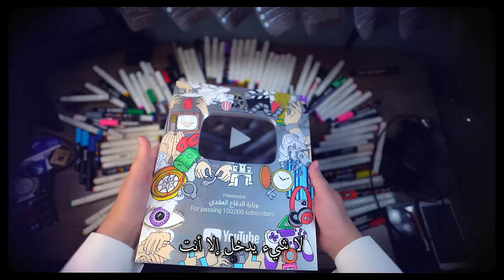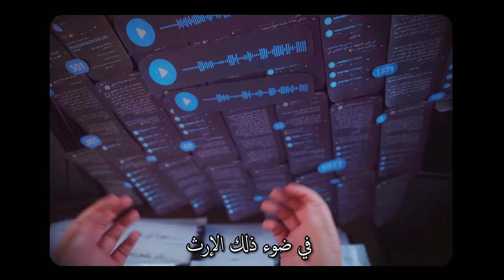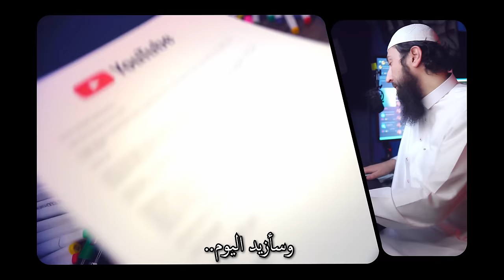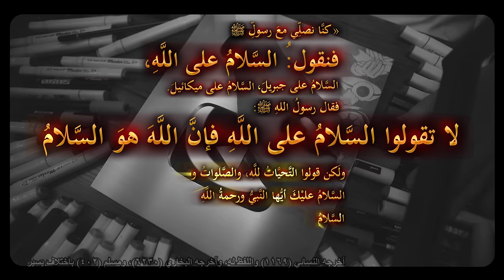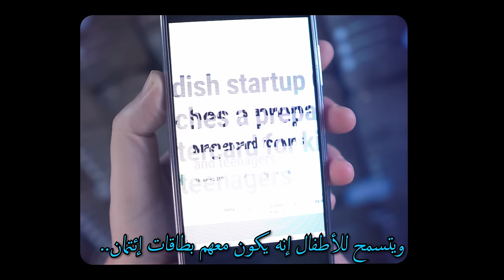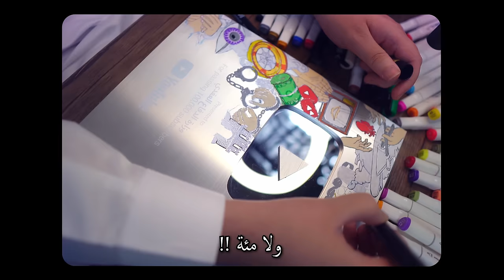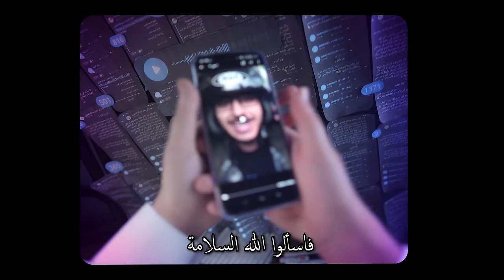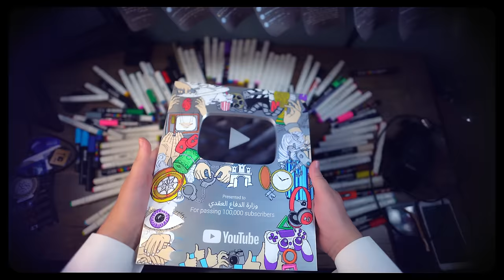صناعة المجد.. *الموهوم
بئس الإنجاز الزائف الذي يحلم به كثير من الشباب اليوم، عن المجد الموهوم أتكلم
الروابط المشار إليها في المقطع:
800 مادة لأبي جعفر الخليفي في شأن النسوية وملفات المرأة
القناة الرئيسية العامة لأبي جعفر عبد الله بن فهد الخليفي
قناة الدروس والمجالس العلمية لأبي جعفر عبد الله بن فهد الخليفي
هذا المقطع من تقديم.. المهندس أبو عبد الرحمن حسام بن علي
طالبُ دراساتٍ عليا في كلية الشريعة في الجامعة الأردنية (سابقًا)

✓ أو للدعم مرة واحدة أو بشكل غير منتظم

فهرس
00:00 لقطات تشويقية
00:35 مقدمة حول القناة وخطورة التصدّر
02:21 استحضار جهود طالب علم نشيط (الخليفي أنموذجًا)
04:46 خطر التصدّر حتى عند صاحب الوعي والعلم
05:44 كارثة نمط الحياة الذي تقدمه قنوات الترفيه المتنوعة
08:48 قرار: الإكثار من الإحالات والإشادة بالمواد النافعة
09:29 تعليق على كلمات لأبي فلة
11:15 نصيحة لأبي فلة أن يتواصل مع عمر آل عويضه
12:18 التعليق على ضعف دعمنا للإخوة في نفس ثغر أحمد سبيع
13:56 جو حطاب أو جهاد والتطبيل لدولة السويد
16:32 صنم الغرب لابد أن يهدم في القلوب وإشارة الى سلاسل نفيسة في الباب
17:17 كلام للدكتور عمرو حول خطورة قنوات مراجعة الأفلام والنصح بالمسلسلات
19:18 كأس العالم وبوصلة الإهتمام والحماس الخاطئة
21:51 تعليق على احتراز طيب من عبد الرحمن حطاب
23:01 نسبة الفضل الأول لله وبذرة الخير التي يرجى منها المزيد من الحرص
24:37 كلمة أخيرة حول قبول النصيحة عمومًا (وصورة الدرع كاملة)

@المواد الصوتية عبد الله بن فهد الخليفي
القناة الرئيسية للشيخ عبد الله الخليفي: